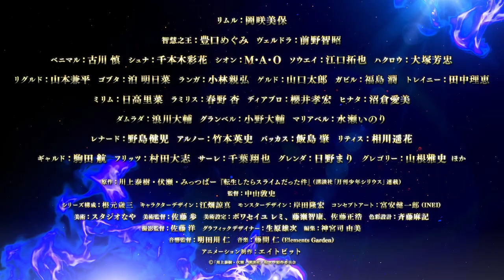TV「Tensei Shitara Slime Datta Ken - S3」Nuevo PV - 5 de Abril 2024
Nuevo video promocional para la Tercera Temporada del anime "Tensei Shitara Slime Datta Ken" que se estrena el 5 de Abril y que tendrá dos partes seguidas
Studio: eightbit